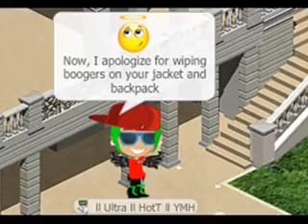Diva Records:I love the way you like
key of awesome :i love the way you like